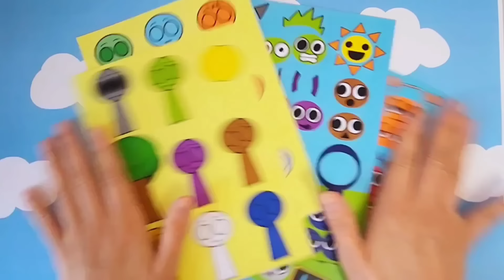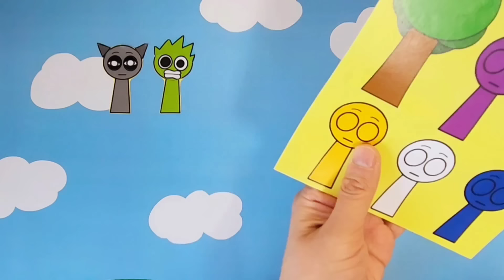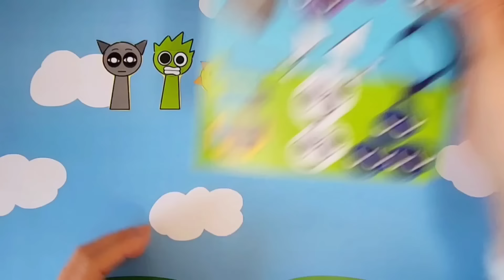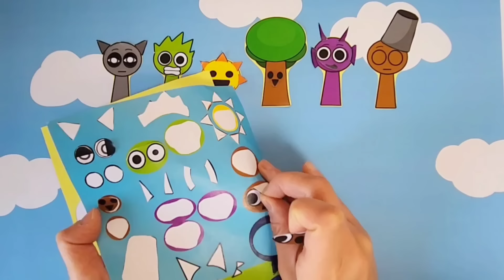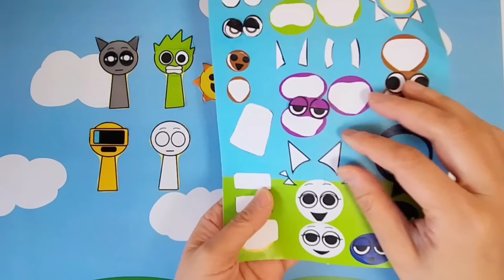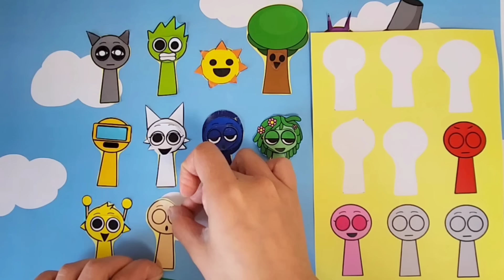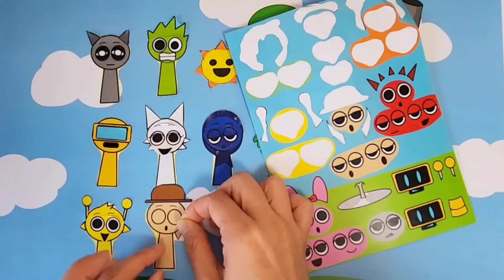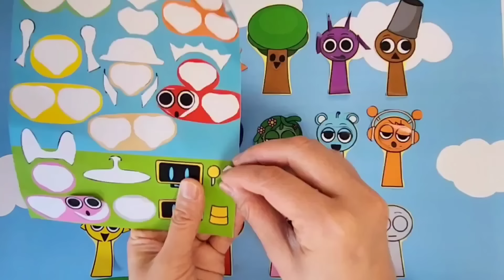🎠paperdiy🎠 😍🥶🤢Sprunki Sticker Book Phase1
paperdiy Phase 1 Sprunki Sticker Book - SIMON HORROR